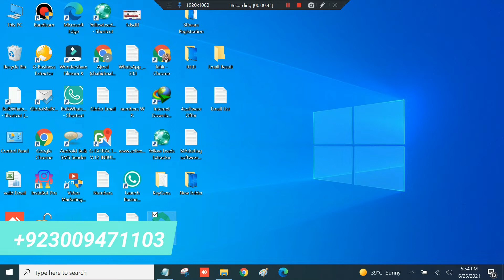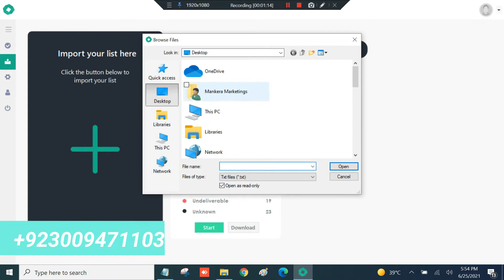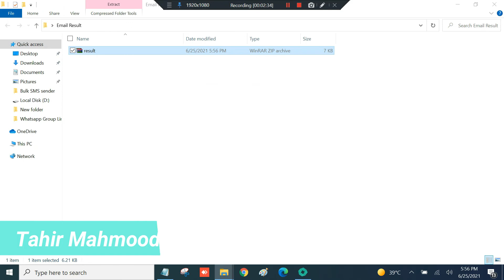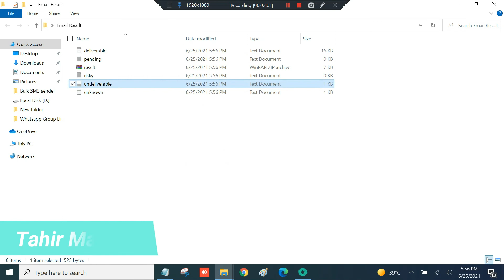RS Email VerifierRS Email Verifier - rs email verifier, best software for email verifier.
RS Email Verifier - unlimited bulk email verification software - rs email verifier demo.

super email validator 4 - the best free bulk email verifier on the internet!

rs email verifier how to verify email list without email sending; | bhakkar it ustaad |.
with rs email verifier  you can check all your emails are valid or not in few seconds..
check and verify in bulk all your mailing list with globo email verifier tool..
rs email verifier latest version | how to verify email list without email sending.
rs bulk email verifier 2020 | email verifier 2020. hi everybody welcomes to my channel in this video i will show you how to verifies email addresseses using email verifier software so by the end of this video you will have your email fully verified.

super email verifier helps you to avoid sending campaigns to non-existent email addresses. verify email list bulk email verifier rs email verifier verify email addresses without sending email email verifier software how to verify email addresseses rs email verifier v2. rs email verifier - rs bulk email verifier 2021| email verifier 2021 emailmarketing emailextractor.

⭐ download super free email verifier:.  how to activate dr email verifier crack software lifetime...
 how to verify email addresses  . atomic email verifier helps you to avoid sending campaigns to non-existent email addresses. atomic mail verifier deal.
rs email extractor and email versifier.

windows based email verifier..
 email verifier is a professional business tool for email marketers that allows you to check your contact lists  filtering them and erasing the ones that don’t work.

  mail verifier deal...
 email verifier helps you to avoid sending campaigns to non-existent email addresseses..
➡️get email verifier here .